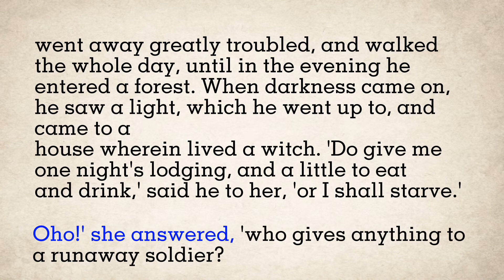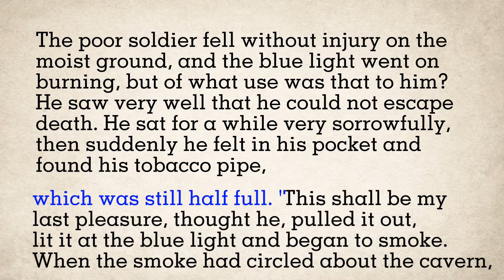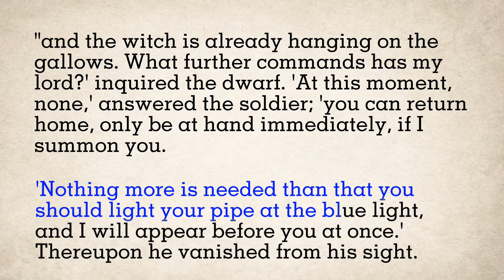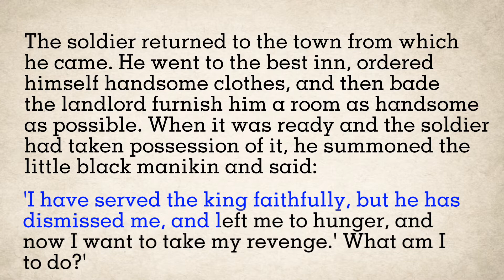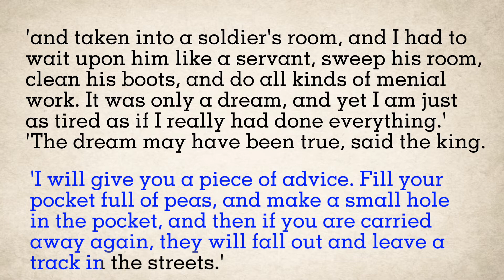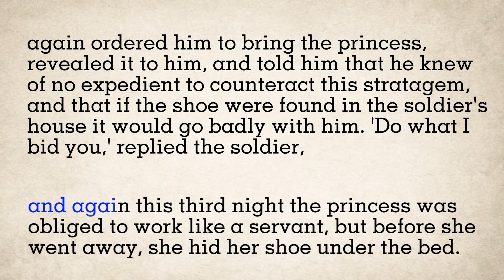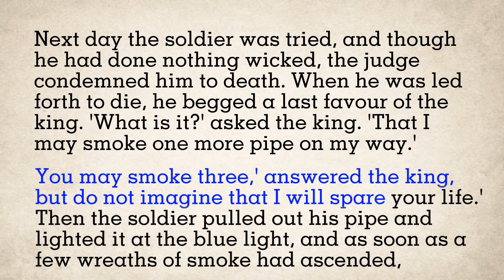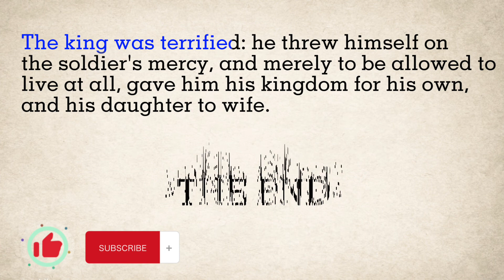Improve Your English | English Stories | The Blue Light | English speaking practice | writtenpearls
Hi Friends,

Improve your english through stories, Learn english through story of the blue light by Whilhelm Grimm.

English stories
Learn English through story
English story
Learn English with Written Pearls